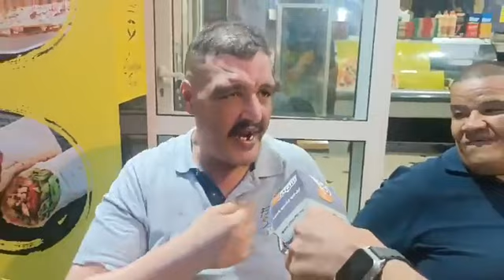تحدي الكبار : بيسيلا وكوزان ونيبا الكزاوي دايرين تحدي شرب 12 عصيري...شكون كتوقعو يربح ؟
مباشرة من الدار البيضاء .تحدي الكبار : بيسيلا وكوزان ونيبا الكزاوي دايرين تحدي شرب 12 عصيري...شكون كتوقعو يربح ؟